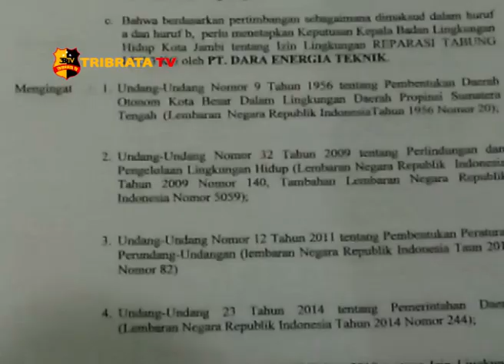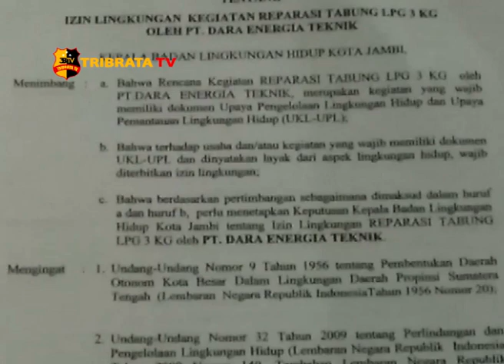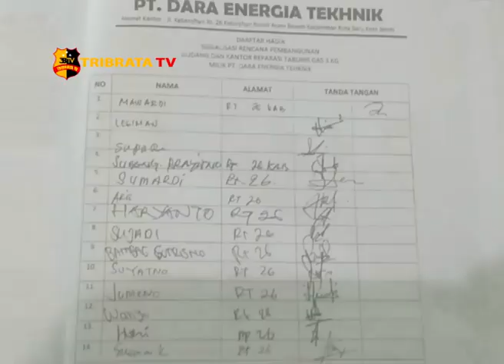UNGKAP KASUS PT. DARA ENERGIA TEKNIK